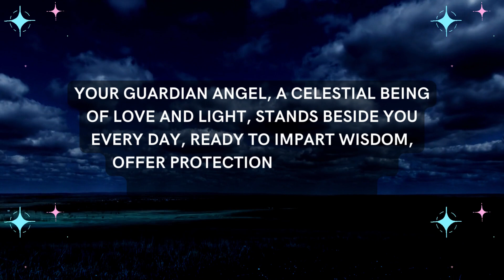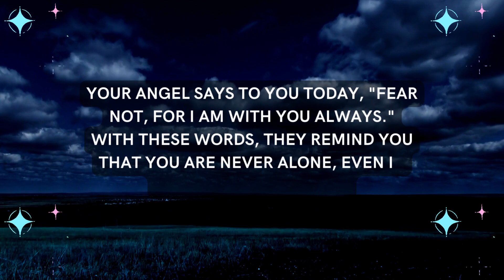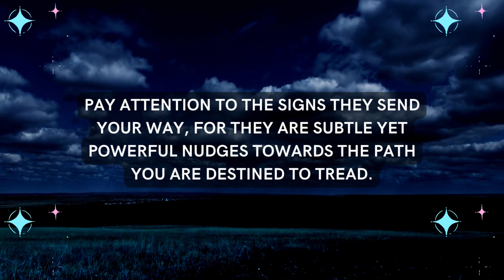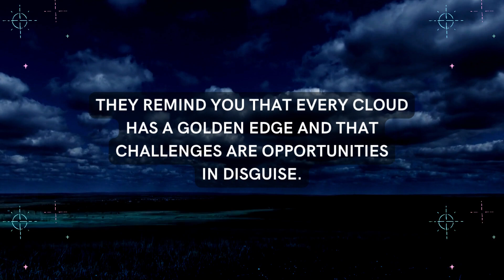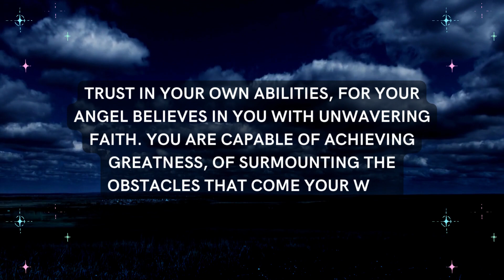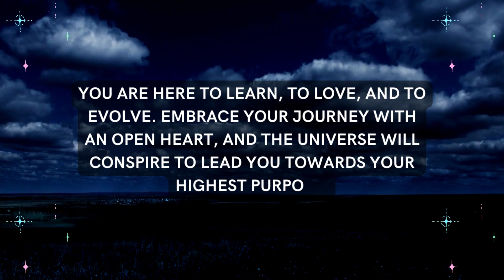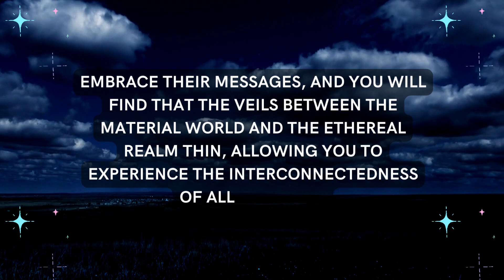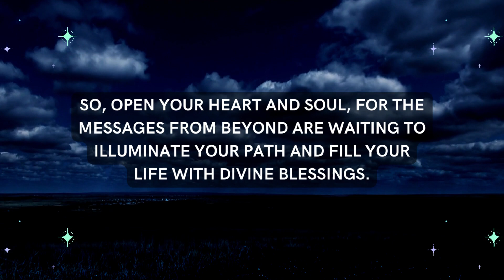Angel: This is about your sister. A woman is giving your sister a...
Angel: This is about your sister. A woman is giving your sister a... | Angel's Message